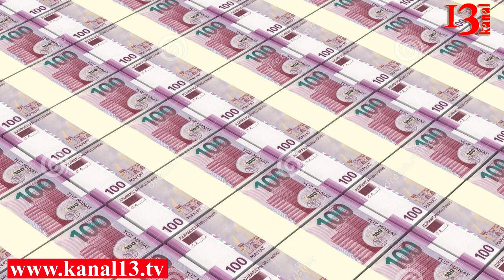Куда исчезли 25 миллионов из нархоза?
Счетная палата Азербайджана взялась за коррупционного ректора экономического университета
19 сентября Счетная палата Азербайджана провела заседание коллегии, на котором обсуждался отчет об итогах аудита в Азербайджанскому государственному экономическому университету.
В сообщении на сайте организации говориться, учитывая серьезность нарушений при регистрации и сборе платы за обучение, переводе этих средств на банковский счет университета, а также в учете задолженностей по дебета-кредиторским долгам в университете, коллегия Счетной палаты приняла решение направить соответствующие материалы в Генеральную прокуратуру Азербайджана для принятия соответствующих мер.
Информация о том, что Азербайджанский государственный экономический университет является самым коррумпированным вузом страны, не нова. Также распространялась информация о том, что поступившие на счет университета за платное обучение 25 миллионов манатов куда-то исчезли.
Напомним, что Счетная палата – это орган финансового контроля над бюджетом. На проведенном на днях заседании председатель Счетной палаты Вюгар Гюльмамедов сделал жесткие предупреждения. Он сказал, что возглавляемая им структура усилит контроль над тратами бюджетных средств.
Имеется также информация, что осенью может начаться новая волна антикоррупционных арестов, и она затронет не только ректоров вузов, но и более высокопоставленных чиновников, в том числе и глав Исполнительных властей.